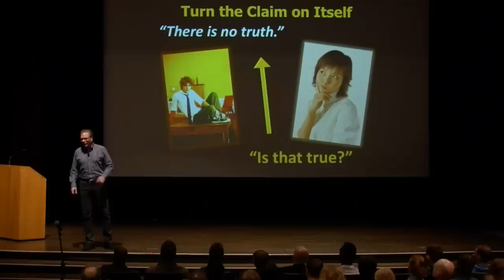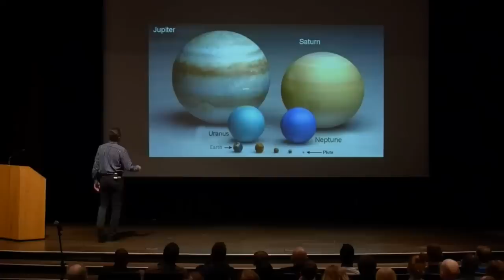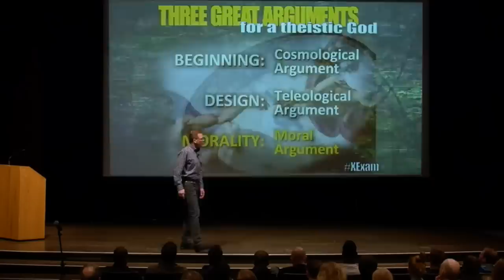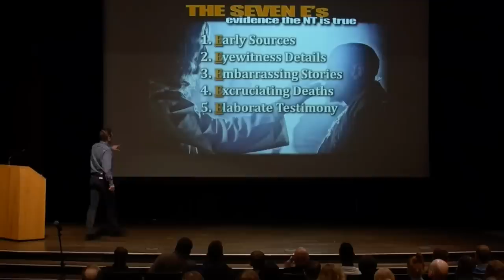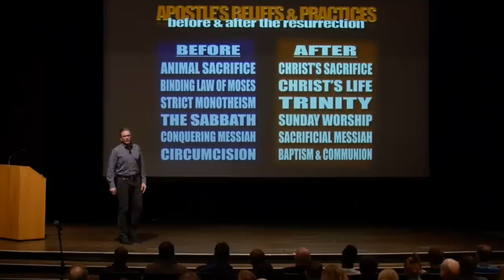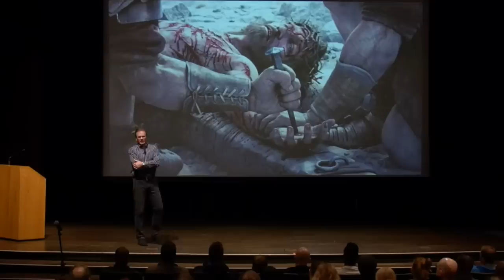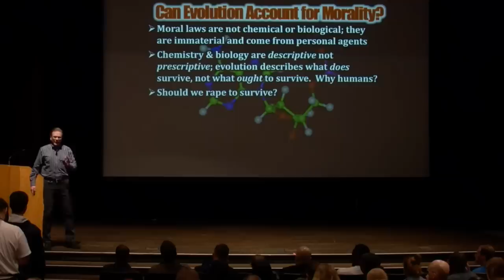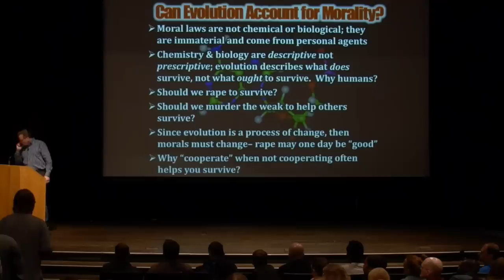LIVE from Vanderbilt University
I Don’t Have Enough Faith to be an Atheist LIVE